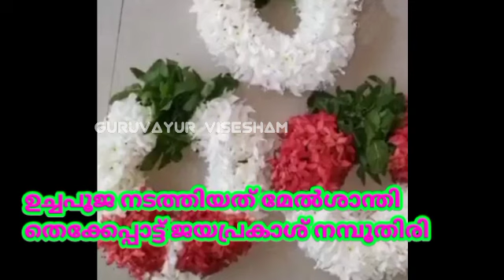Guruvayur Temple Alankaram after Uchapuja | 13/11/ 2021 | ഗുരുവായൂരപ്പന്റെ ഉച്ചപൂജ അലങ്കാരം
ഗുരുവായൂരപ്പന്റെ ഇന്നത്തെ ഉച്ചപൂജ കഴിഞ്ഞു.
വലതു കയ്യിൽ വെണ്ണയും ഇടതു കയ്യിൽ ഓടക്കുഴലുമായി നിൽക്കുന്ന  ഉണ്ണികണ്ണന്റെ രൂപമായിരുന്നു ഇന്നത്തെ ഉച്ചപൂജ അലങ്കാരം.
ക്ഷേത്രം ഓതിക്കൻ പഴയം ആര്യൻ (സുമേഷ് )നമ്പൂതിരിയാണ് ഇന്ന് അലങ്കാരം ചാർത്തിയത്.
ക്ഷേത്രം മേൽശാന്തി തെക്കേപ്പാട്ട് ജയപ്രകാശ് നമ്പൂതിയാണ് ഉച്ചപൂജ നടത്തിയത്.

GURUVAYUR VISESHAM